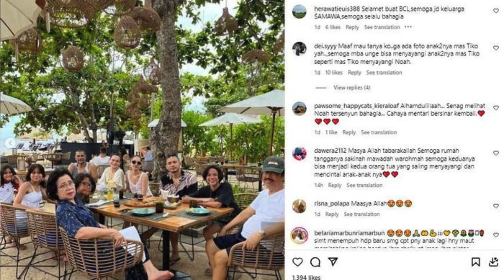INTIP BCL LIBURAN DI BALI - berita selebriti terbaru hari ini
yuk ikuti terus berita selebriti terbaru hari ini
agar tidak ketinggalan berita selebriti terbaru hari ini menarik lainnya.